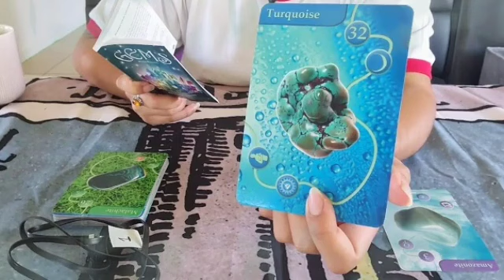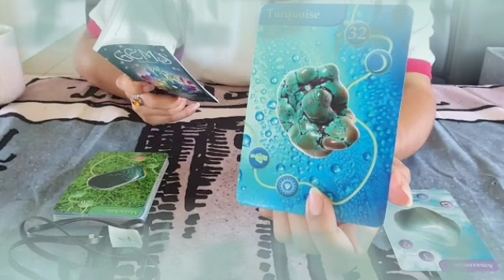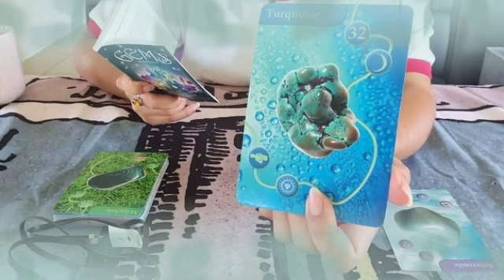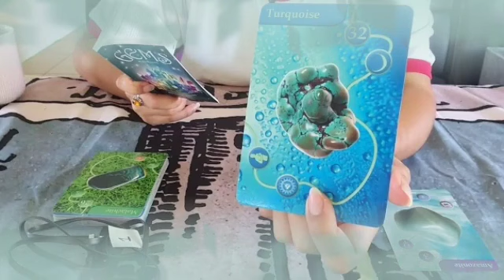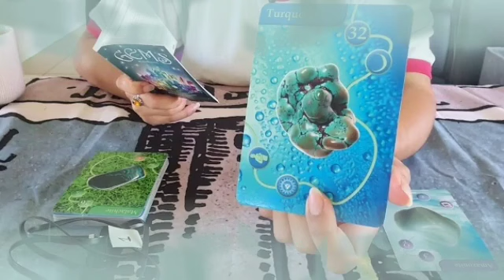توقعات برج الدلو ♒ مبروك رزقين😍اعتذار اقبله🙏مواجهه أنت اقوى يا دلو👌